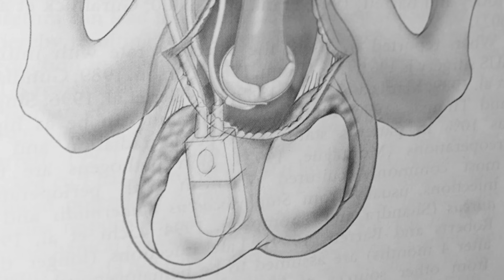Maladie de La Peyronie : un nouveau traitement non chirurgical (Pérovial)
Un nouveau traitement non chirurgical de la maladie de La Peyronie est annoncé par le laboratoire IPSA : le Pérovial, un acide hyaluronique injectable.

Dans cette vidéo, le Dr Sébastien Beley, chirurgien urologue et andrologue à Paris, explique :

Comment agit le Pérovial sur la plaque de La Peyronie
L’effet d’hydratation attendu : assouplir la cicatrice, réduire la courbure, limiter la perte de longueur et améliorer la qualité des érections
L’effet anti-inflammatoire annoncé : stopper la cascade inflammatoire et limiter la fibrose
L’intérêt potentiel dans les phases aiguë et chronique de la maladie
Les prochaines étapes avant une éventuelle disponibilité en France

Conclusion : le Pérovial est une piste prometteuse, mais il faudra attendre les résultats des études cliniques pour confirmer son efficacité.

peyronie urologie santésexuelle implantpénienDr. Sébastien Beley est un chirurgien urologue et andrologue. Sur sa chaîne YouTube dédiée à la santé sexuelle de l'homme, il aborde divers sujets comme l'urologie, la maladie de Lapeyronie, la dysfonction érectile, la testostérone, les difficultés d'éjaculation, la varicocèle, les fuites urinaires, l'incontinence, la fertilité, le cancer de la prostate, et bien plus encore.